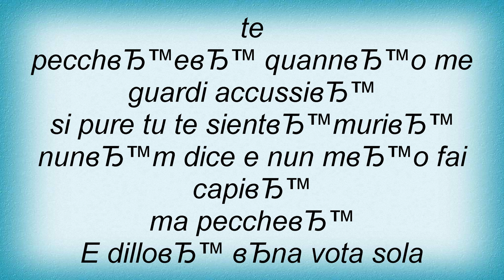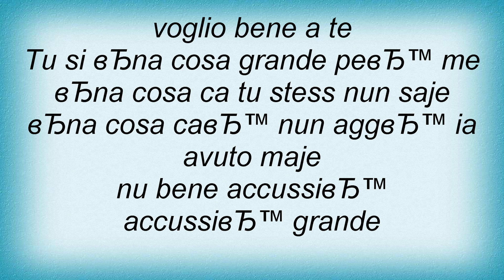Renato Zero - Tu Si 'Na Cosa Grande Lyrics